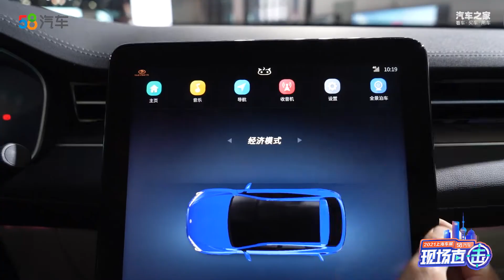手机店卖车？1千公里续航的赛力斯华为智选SF5实拍